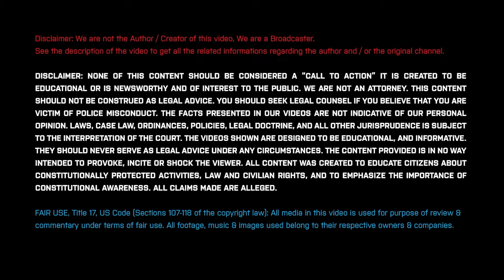I.D. Refusal MASTER CLASS!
A Polite and Professionnal Police Officer got an I.D. refusal by a Boss | MUST SEE

⚖️  WHO WE ARE: Welcome to Police Extravaganza! We're here to find and locate wrong and/or ambiguous police interactions and trying to figure out what's right and wrong.

The purpose of this video is educational, we are trying to teach and educate. Our function is not to stir things up but to help you to be more aware about your rights.

The matters we talk about in these videos doesn't always match up with what we personally think. We might not agree with how things turn out or with the people involved.

We do not provide any legal advice or services, only tactical behavioral comments for educational purposes, to assist you in certain situations you may encounter. (Be aware, however, that you may need to adapt how you handle a particular situation depending on the state you find yourself in.)

🔔 SUBJECT OF THE VIDEO : This episode discusses articulable reasonable suspicion, qualified immunity, obstruction and i.D. refusal.

This video constitutes the raw material which serves to illustrate by the example it represents, the educational value of the information provided by the commentary and has intrinsically modified the value, audience and intention of the original video.